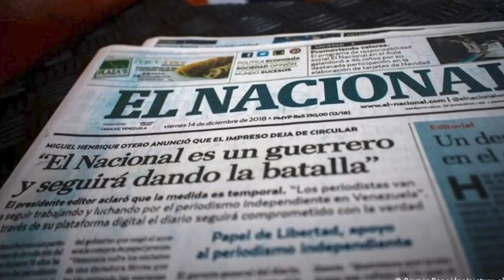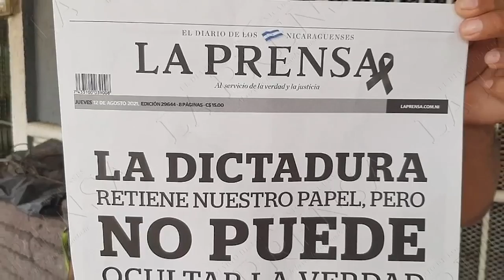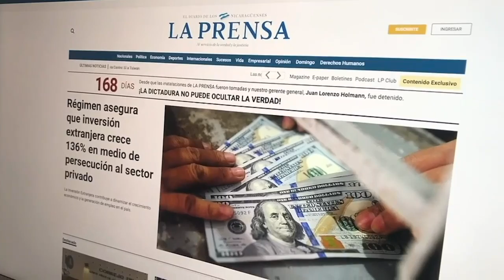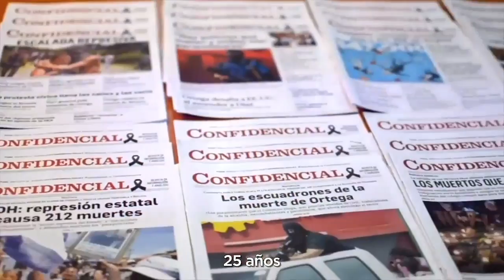Presidente de la SIP: Violaciones a la libertad de prensa en Nicaragua "no pueden normalizarse"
El presidente de la SIP, Jorge Canahuati, advirtió del deterioro de la libertad de prensa en Nicaragua y diferentes países del continente americano, y señaló que las violaciones a este derecho "no pueden normalizarse".